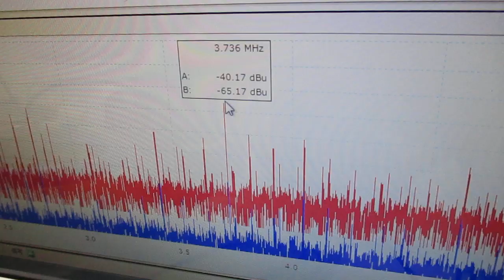超音波洗浄器による、メガヘルツの超音波洗浄技術 ultrasonic-labo